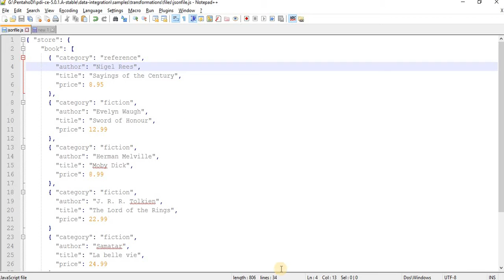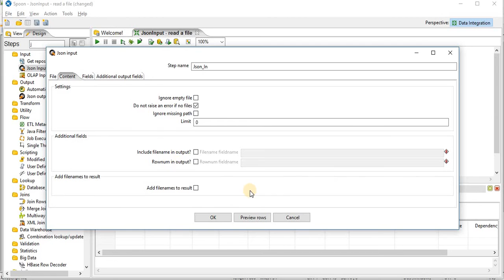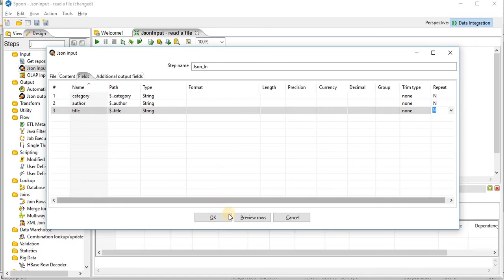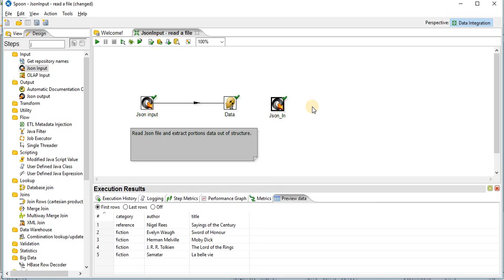Read JSON File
How to Read JSON Using Pentaho DI .ETL Integration with Opensource Pentaho tool.

Follow @facebook/crunchyfy

Follow @facebook/crunchyfy